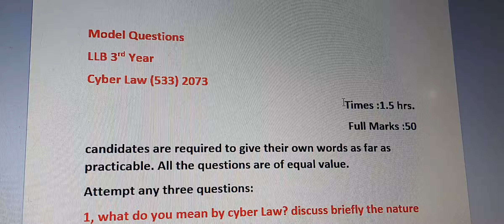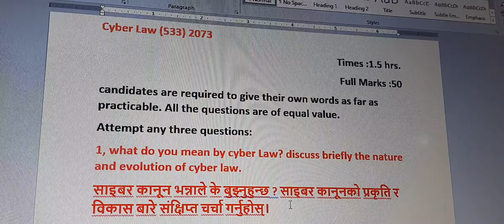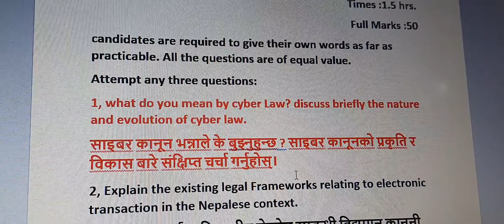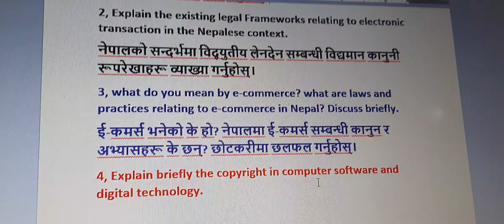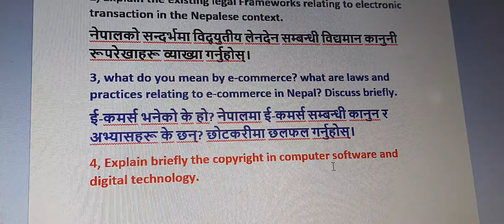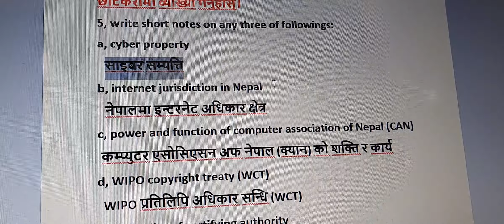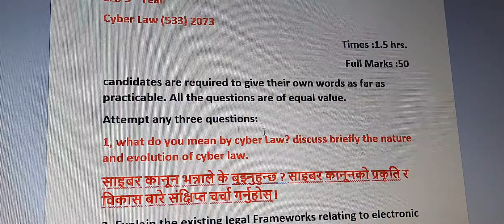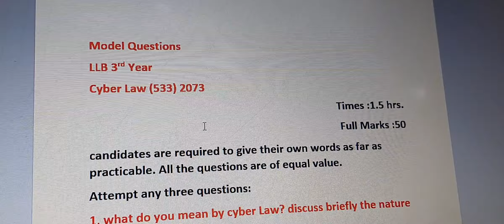LLB 3rd Year//Model questions//Cyber Law